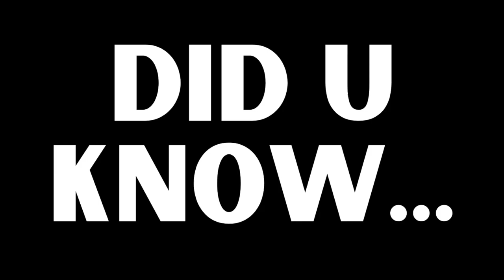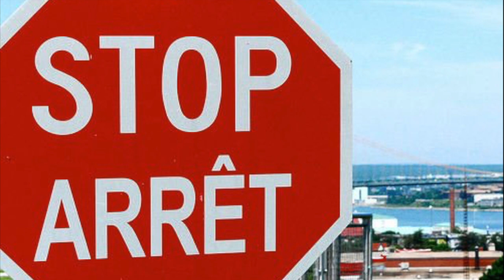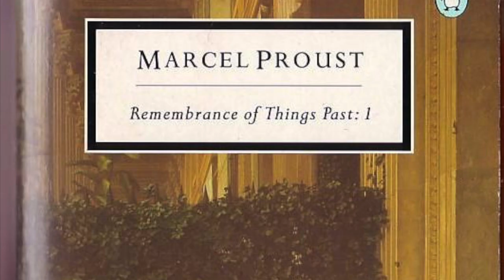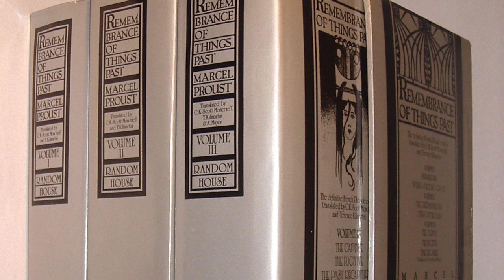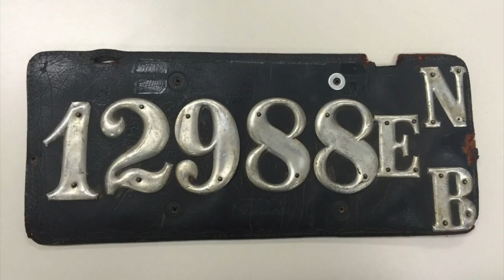FUN FACTS ABOUT FRANCE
In this video, we explore 30 FUN FACTS ABOUT FRANCE that you will find both interesting and intriguing! We look at places like Paris, Marseille and other things!